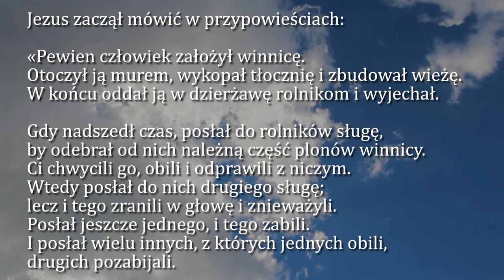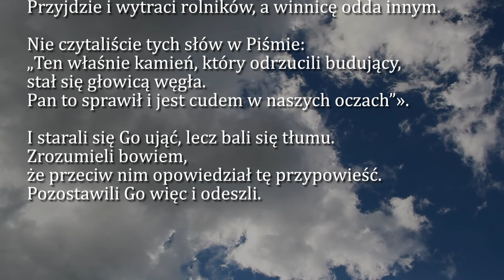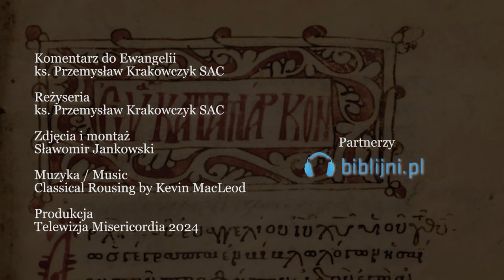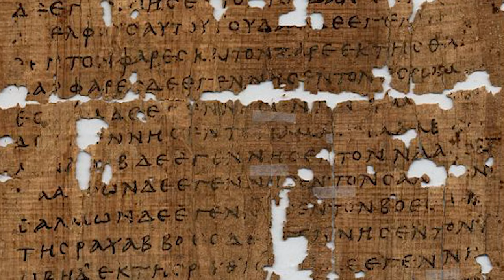Dobra Nowina na dziś | 3 czerwca - św. męczenników Karola Lwangi i Towarzyszy